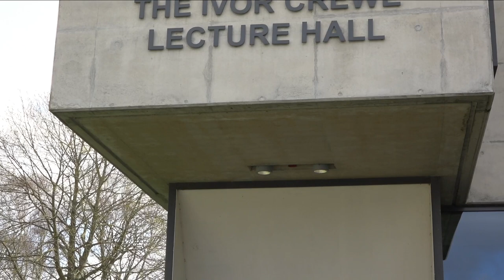University of Essex | Spring Graduation 2023 - Ceremony 6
Be part of the buzz at EssexGraduation live now! Big cheers for all our graduands from our Institute for Social and Economic Research, Department of Economics, Department of Government, Department of Language and Linguistics, Department of Psychosocial and Psychoanalytic Studies, and Department of Sociology!